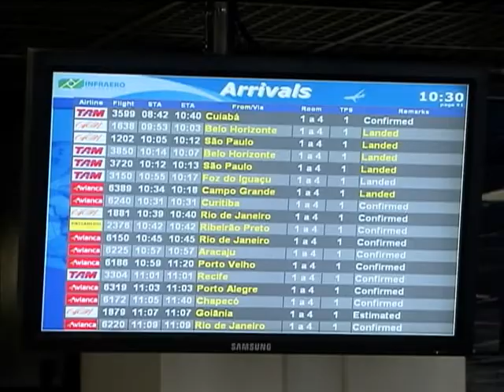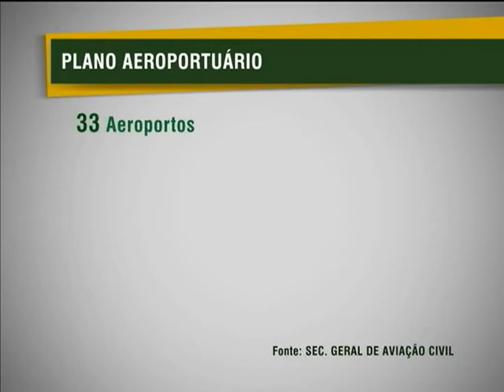Definidas ações do setor aéreo para melhorar o atendimento em grandes eventos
NBR NOTÍCIAS-18.04.13: Nesta quinta-feira (18), foi apresentado o plano de ação que vai ajudar aeroportos brasileiros a atenderem melhor o turista que virá ao Brasil assistir aos grandes eventos mundiais. O plano prevê medidas para 33 aeroportos e oito bases aéreas, escolhidos de acordo com a proximidade com as capitais dos estados. Além da criação de um centro de comando e controle nacional que vai funcionar 24 horas por dia no Rio de Janeiro, o governo vai aumentar o número de funcionários das equipes de órgãos públicos e do número de vagas para estacionamento de aeronaves.